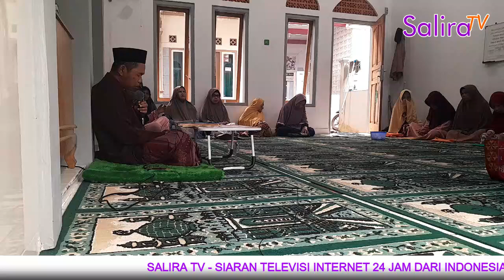Ceramah Sunda: Hal-hal Anu Diharamkeun Nalika Jalma Keur Haji & Umroh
Official Youtube Channel of Salira TV

Salira TV – Siaran Televisi Streaming Internet Non Stop 24 Jam dari Indonesia.

LOWONGAN KERJA SEBAGAI REPORTER ATAU WARTAWAN DI SALIRA TV

Salira TV adalah usaha media dengan basis utama di Siaran Televisi Streaming Internet yang dikelola oleh anak muda, dengan ruang lingkup bisnis media se Indonesia.

Dengan beroperasi secara Resmi di bawah Bendera PT. SALIRA INFO UTAMA sejak tanggal 14 November 2021, Merek “SALIRA TV” sudah Terdaftar di Direktorat Jenderal Kekayaan Intelektual (DJKI) Kementerian Hukum dan Hak Asasi Manusia Indonesia (KEMENKUMHAM) Sejak tanggal 02 September 2022.

Bidang Usaha yang menjadi Prioritas Bisnis dari Media Salira TV adalah Mengelola Bisnis Media Berita dengan konsep Kerjasama Kemitraan antara Redaksi dengan Reporternya yang ada di setiap kabupaten/kota se Indonesia.

Saat ini, Salira TV sedang membuka Lowongan Kerja kepada Putra & Putri Indonesia sebagai Reporter atau Wartawan di Salira TV, yang nantinya akan ditempatkan di wilayah Kabupaten atau Kota nya calon Reporter (sesuai domisili).

Dengan Konsep Kerjasama Kemitraan tersebut, Dapatkan 25% Hasil Iklan untuk Reporter.

Informasi Lengkap, Hubungi WhatsApp Center Salira TV di nomor: 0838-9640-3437 (teks only).